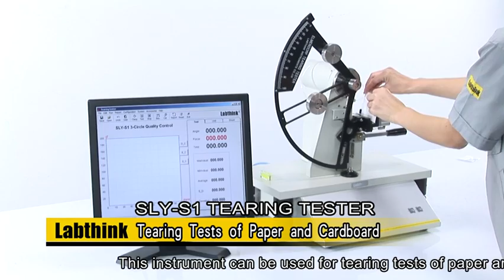How to Perform Elmendorf Tearing Test for Paper - Labthink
Elmendorf tearing tester is designed for the tearing test of films, sheets, flexible PVC, PVDC, waterproof films, woven materials, polypropylene, polyester, paper, cardboard, textiles and nonwovens.
It conforms to various national and international standards:
ISO 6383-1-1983, ISO 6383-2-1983, ISO 1974, ASTM D1922, ASTM D1424, ASTM D689, TAPPI T414, GB/T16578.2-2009, GB/T 455